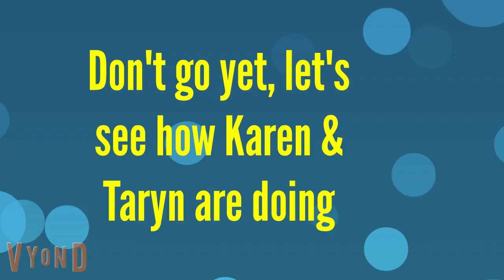The Business Friendly Troublemakers Ground the World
Coris has had enough with being grounded on a constant basis by his family, so one day he calls Karen and the other troublemakers to see if they want to join him on a project – grounding the entire world.  They all go to the TV station and go on the air grounding everyone.   Will this work for the troublemakers?